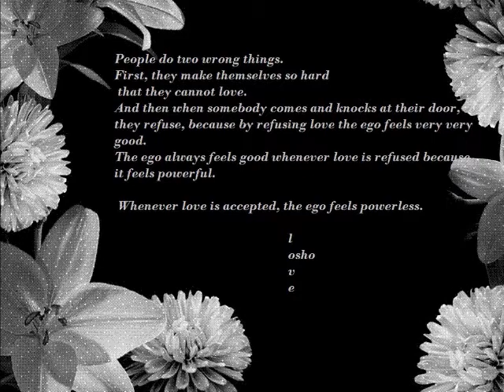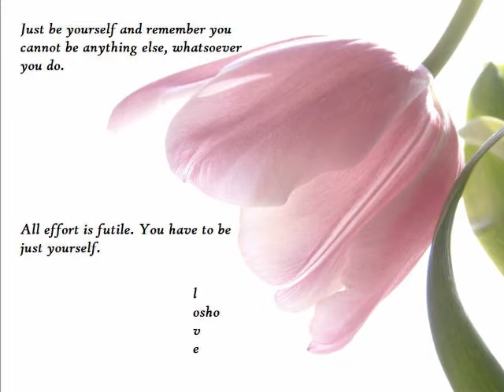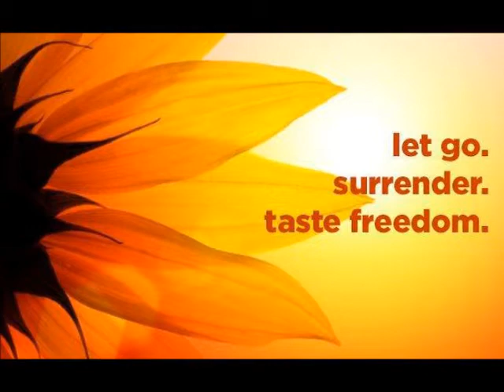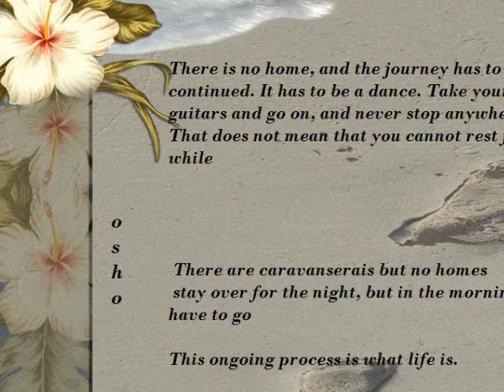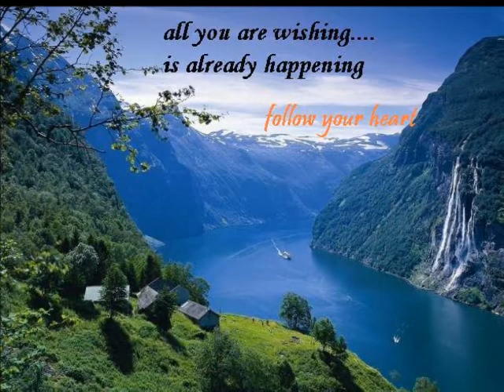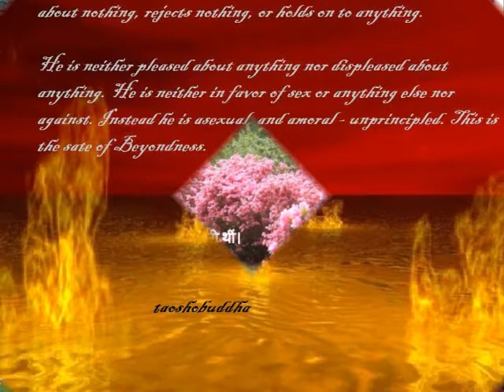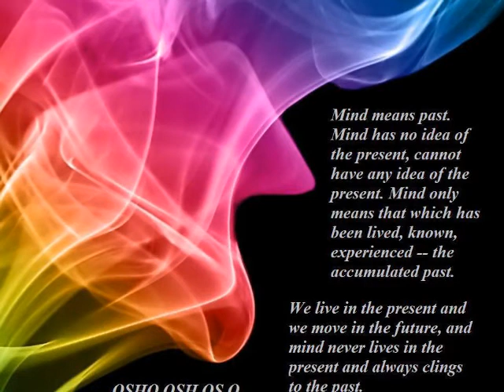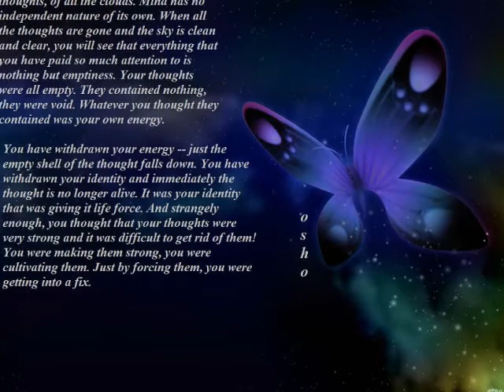YES - ESSENCE OF RELIGIOSITY.wmv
Yes -- the Essence of Religiosity

Indeed saying 'yes' is very meaningful. It contains the very essence of all religions. Saying yes to existence is to be religious. Saying 'no' is resistance, conflict, and is egoistic. Saying no is keeping your separation from the whole. 'No' keeps your aloof separate from the existence. Saying yes is merging, melting into the whole. Saying yes is opening up, just like a bud opens itself to the sun and becomes a flower. The flower is the way of the bud to say 'YES' to the sun -- the unknown.

The 'no' is a closed state of mind and 'yes' is an open flower.

The difference between 'no' and 'yes' is the difference between a dead and an alive person. The person who lives in the dimension of 'no' remains encapsulated, in a windowless world where the sun and the rain and the wind cannot reach. Indeed God can go on knocking but even the sound of the knock will not reach. 'No' is such a dimension where love cannot reach.

The closed person, who lives with 'no', indeed lives in the ego. The greater the ego the less are the bridges between the person and existence. When the ego is total, the person is completely enclosed and he lives in a prison of his own creation. He cannot say 'yes' to the moon and the trees indeed he cannot say yes to anything! He has forgotten the phenomenon of 'yes', and even if he sometimes says yes, his yes is nothing but a camouflaged no.